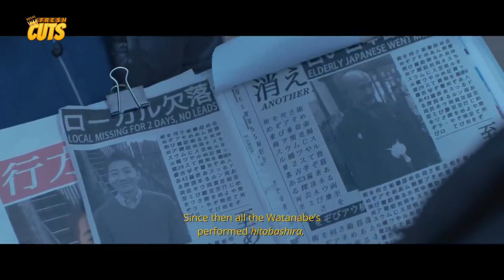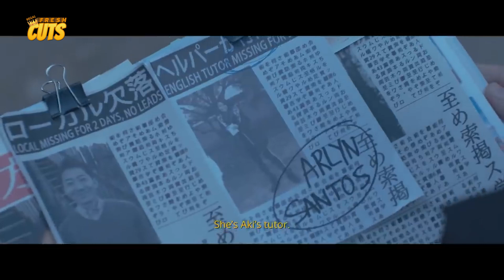KATOTOHANAN! Ritz, Joseph at Miles nadiskubre na ang kasinungalingan ni sir Riku!! | The Missing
Movie Released Date:
2020

Movie Genre:
Horror, Thriller

Movie Director:
Easy Ferrer

Movie Cast:
Ritz Azul (Iris) / Joseph Marco (Job) / Miles Ocampo (Len) / Seiyo Masunaga (Aki) / Melissa Mendez